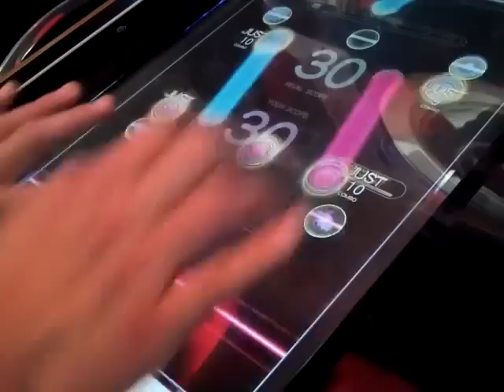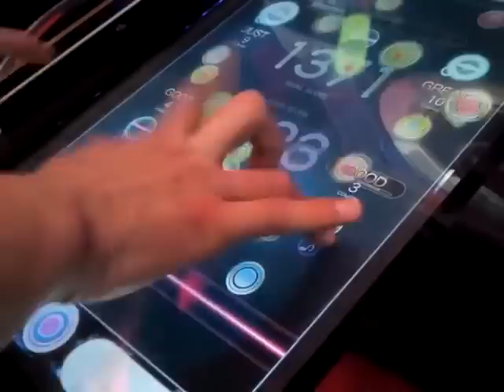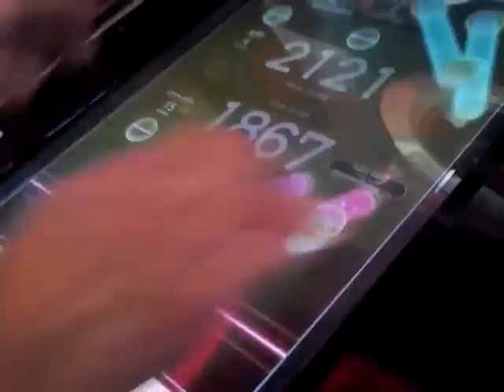REFLEC BEAT colette Valanga (HARD)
押しにくい・・・それだけ。
HAERETICUSよりはマシ。
追記：撮影した翌日にAAを取ってレベル10+AAフィルを取り戻しました。